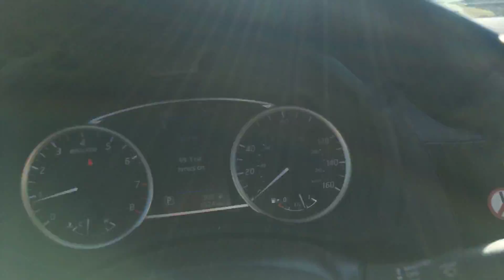Blue Ridge Parkway December 29, 2018 Government Shut down. Route 60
Blue Ridge Parkway Route 60 December 29, 2018.